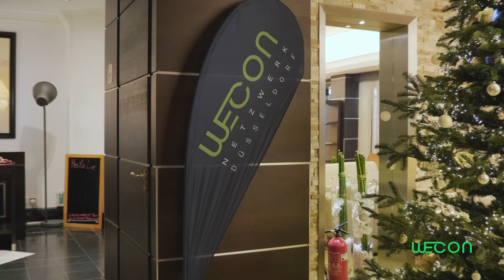WECON Netzwerk Business-Coffee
Liebe Freunde & Mitglieder unseres sympathischen Netzwerks,

gute Gespräche führen, neue Kontakte knüpfen und das eigene Business präsentieren: Bei unserem WECON Business-Coffee trafen sich unsere Netzwerk-Mitglieder zu einem kurzweiligen Vormittag im Courtyard by Marriott Düsseldorf Seestern.

Das Konzept ist so einfach wie erfolgreich: Jeweils 4-5 Mitglieder haben gut 30 Minuten Zeit, sich kennenzulernen, ihr Business vorzustellen oder bestehende Kontakte zu vertiefen. Anschließend wechseln 2 Personen an den nächsten Tisch und die Runden werden neu gemischt. Insgesamt führten wir 4 dieser kurzen Gesprächsrunden durch. Unsere Mitglieder konnten also einige neue Bekanntschaften machen oder bestehende vertiefen. Die Gespräche waren wie immer angeregt und interessant. Eine Tasse Kaffee kann mehr sein als nur ein Genussmoment – sie schafft eine Gelegenheit, um sich zu vernetzen, Ideen auszutauschen und Synergien zu schaffen.

Unser beliebtes WECON Business-Coffee führen wir einmal im Quartal für unsere Mitglieder durch. Wir bedanken uns bei unseren Mitgliedern und dem Team des Courtyard by Marriott Düsseldorf Seestern.

Euer Team von WECON Netzwerk Düsseldorf
Dem sympathischen Business-Netzwerk